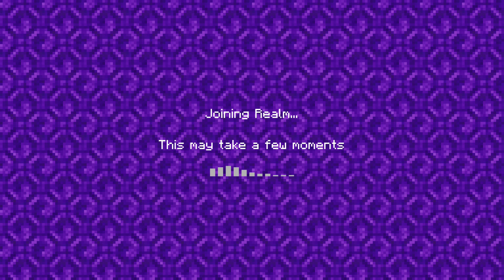trying to join toycats realm be like